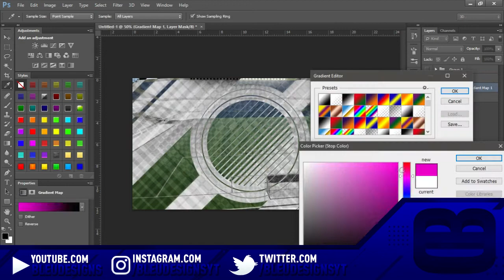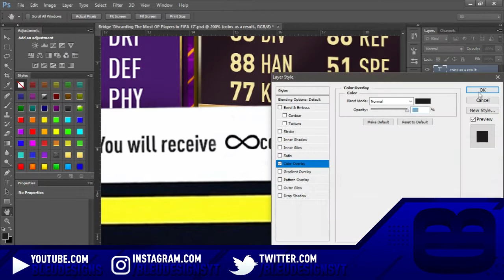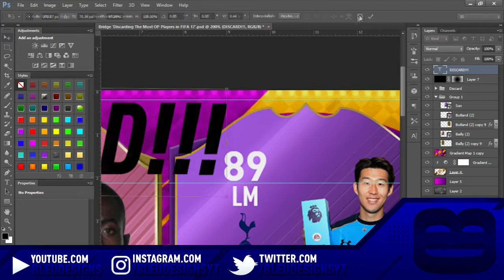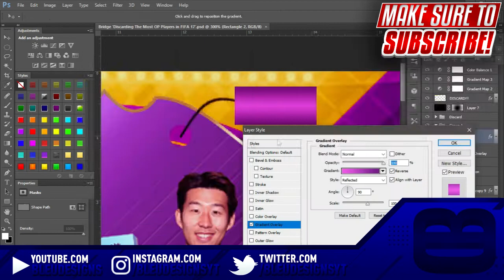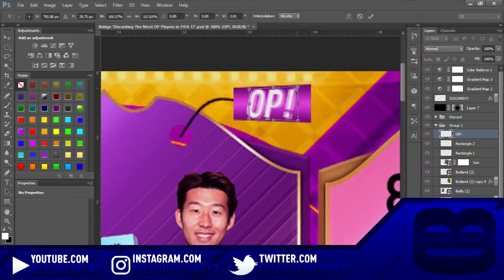CLIENT WORK #26: FIFA 17 DISCARDING FUTTIES BAILLY , FUTTIES BUTLAND AND POTM 89 SON THUMBNAIL GFX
Hey guys it's BleuDesigns and today I am bringing you another episode of ' Client Work ' This episode features FIFA 17 FUTTIES cards: FUTTIES Bailly and FUTTIES Butland getting discarded along with Player of the Month Son (Hugo Son)!

- BleuDesigns / Bleu Designs